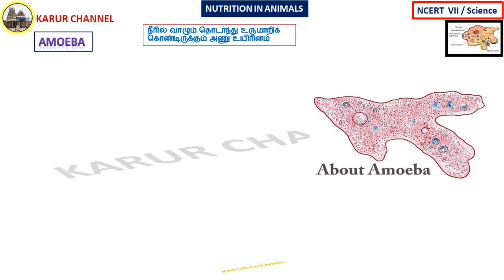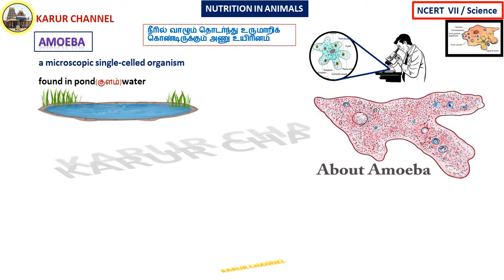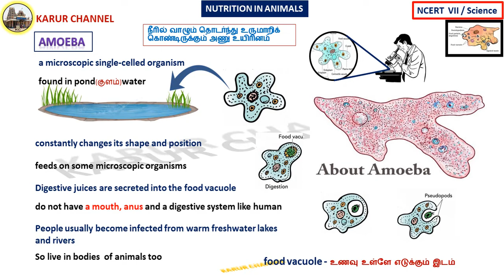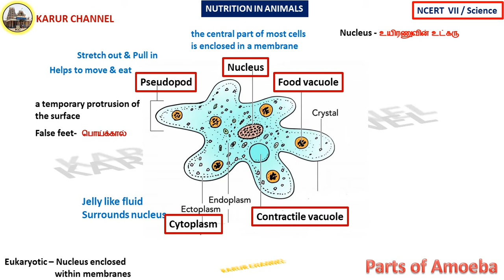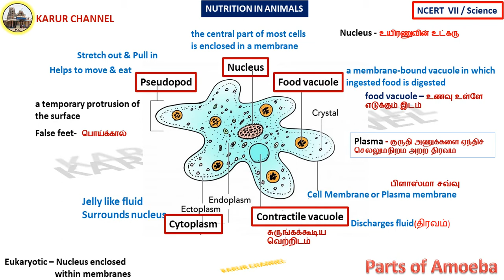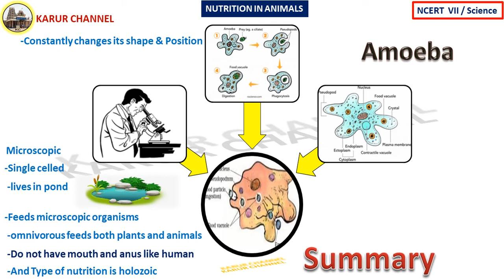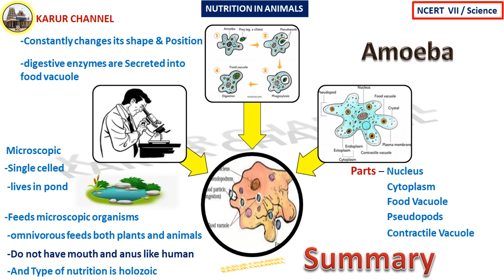NCERT- 7/Science in Tamil/Chapter-2 /Nutrition in Animals/Part-25/Amoeba/KARUR CHANNEL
NCERT   Class-VI
Subject : Science

PART-25
               Amoeba

Good Luck